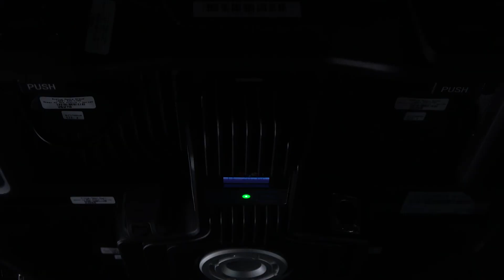Evolve LED & the Absen M2.9